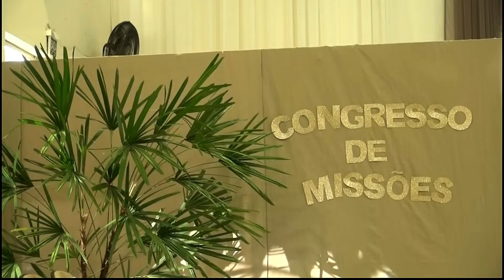19º CONGRESSO DE MISSÕES - DIA 14/04/2019 - 1º PARTE - MANHÃ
19º CONGRESSO DE MISSÕES - DIA 14/04/2019 - 1º PARTE - DOMINGO DE MANHÃ: REALIZADO IADPUB - RUA HENRIQUE UEBEL Nº 712 - BAIRRO INDUSTRIAS - ESTRELA - RS - BRASIL - Pr JOSÉ ITAMAR ALVES - PRESIDENTE IADPUB - ENDEREÇO WEB